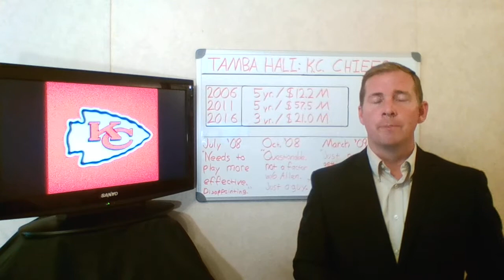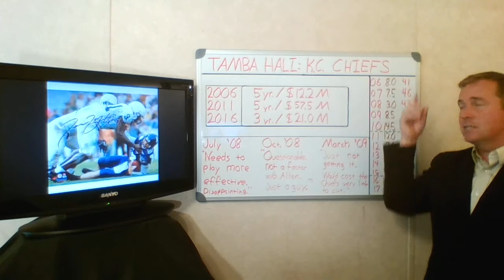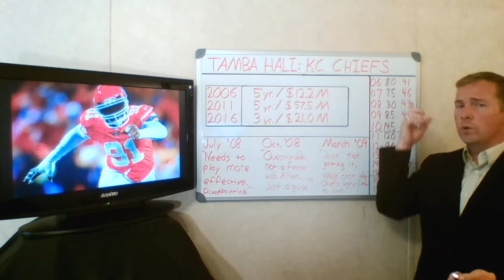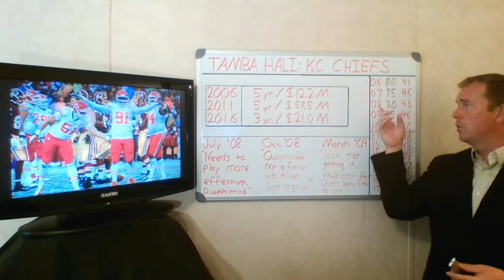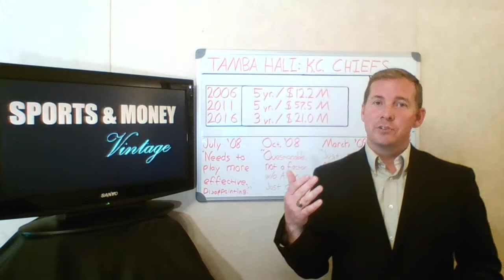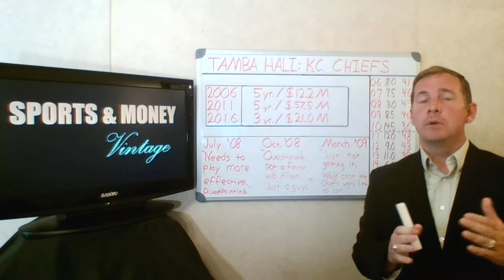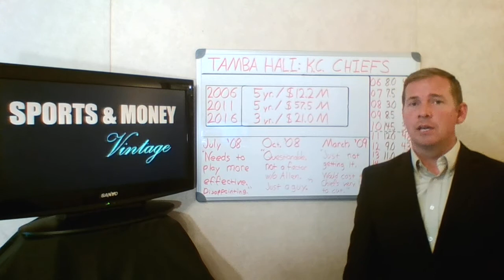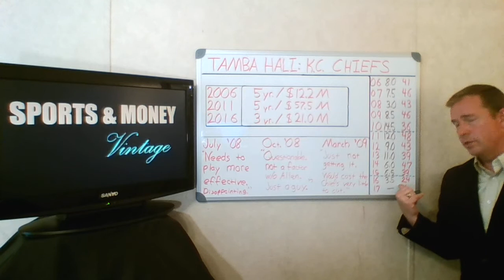Kansas City Chiefs: Tamba Hali, a Look Back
The contracts and paths of Hali's career with the Chiefs.